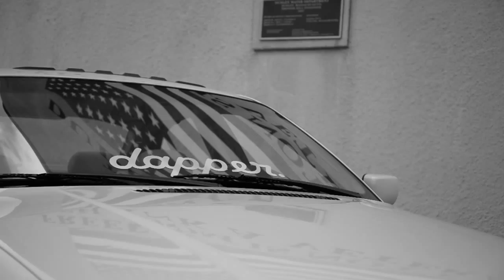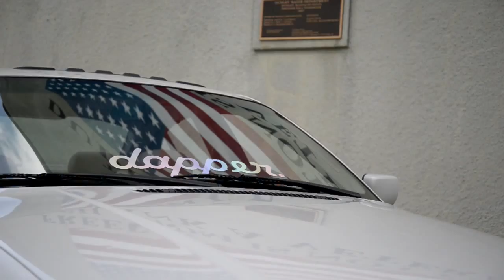Ryan's Bagged E46 | CamberGang | Slammed BMW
Linked up with an old friend, and finally got to shoot this beautiful 2001 bagged E46 on OZ Breytons for Cambergang. Ryan is a Connecticut local, and may have one of the nicest cars in the state. The car will be going through some pretty drastic changes in the next few months, so be on the lookout for a followup video in the near future!

[Owner] : _swerve46_

We claim no rights to the song. Check them out!